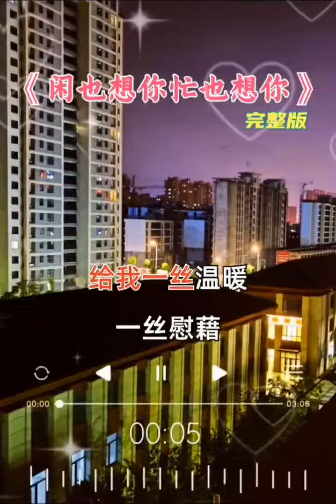闲也想你忙也想你